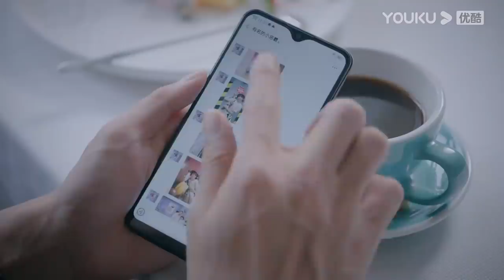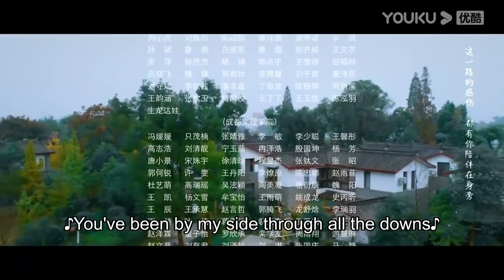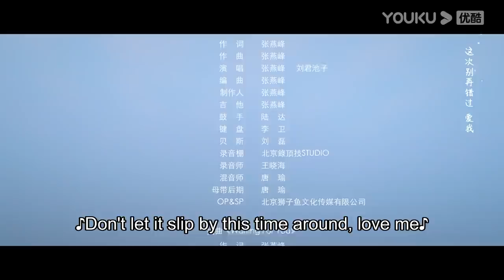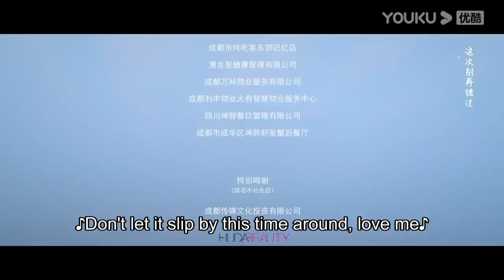[My Fated Boy] EP29 | Childhood Sweetheart Romance Drama | Li Xirui/He Yu/Zhou Xiaochuan | YOUKU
★29 Episodes